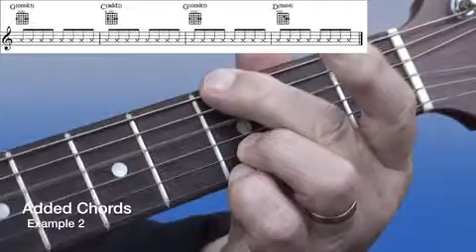Chord Progressions - Using Added Chords Video 2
This example adds some harmonic interest to the "Money" chord progression from an earlier lesson. Pay attention to the damped notes in the bass indicated by the x sign. Use the underside of your fingers to lightly kill the sound of the string underneath.
for lots of free guitar music and playing advice.